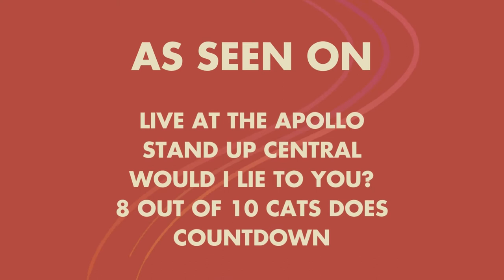Kiri Pritchard-McLean: Home Truths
The very excellent stand-up queen Kiri Pritchard-McLean is coming to RDG! Her first date with us on 18 March has sold out, but good news! We have a second date on Friday 16 September 2022!
Join us for some candid and uproariously funny comedy with this rising star.

South Street Arts Centre | Friday 16 September 2022, 8pm